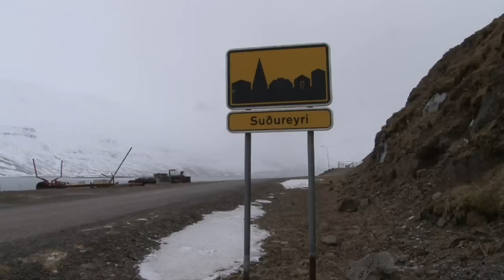Dagur 0 - Góð byrjun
Í dag hefjast tökur myndarinnar Vaxandi Tungl.

Fjölnir Már Baldursson og Viktor Aleksander Bogdanski munu fylgja eftir gerð myndarinnar og setja inn klippur af hverjum tökudegi.

*ATH* Leiðrétting:
Elfar Logi Hannesson - Leikari*
Guðmundur Bjartmarsson - kvikmyndataka*